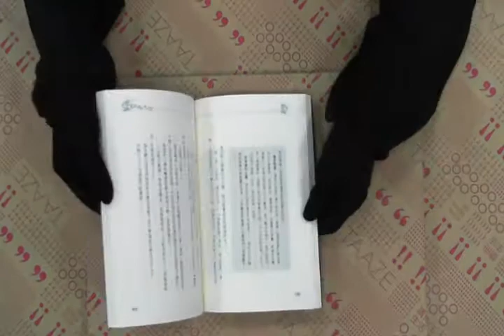TAAZE｜蟑螂與北一女 二手書書況 9576678536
TAAZE｜讀冊生活網路書店「蟑螂與北一女」，找二手書請至